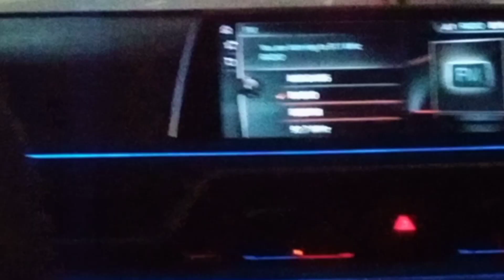Traveling To Bangalore With Friends | Fun Vlog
Follow Karen mere Instagram page Noor Mohammdi